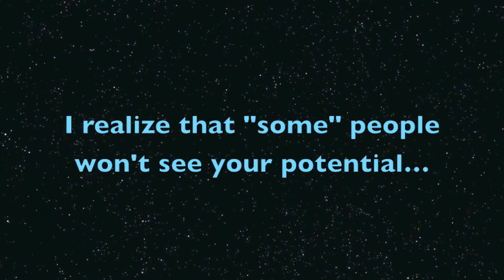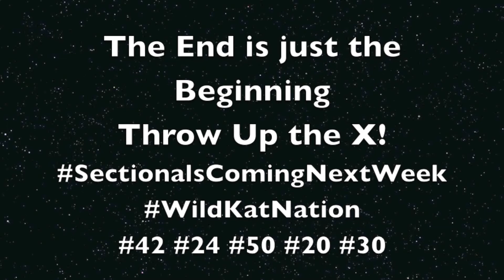DX-Factor #42 - I Got 3 On It!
Three point montage from Kokomo Wildcat's 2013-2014 season.